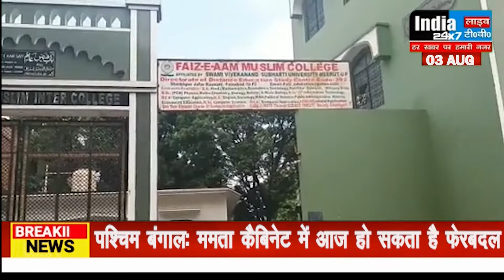मुस्लिम लड़कों को राखी न बाधें हिंदू लड़कियां..अयोध्या के महंत परमहंस दास का विवादित 'धर्मादेश'